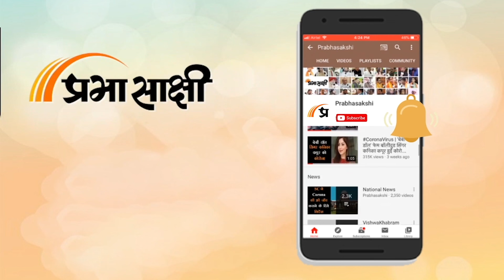Sohna Congress Candidate Rohtash Khatana को मिल रहा भारी समर्थन, सड़कों को पक्का कराना प्राथमिकता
Haryana Assembly Election के लिए 5 अक्टूबर को होने वाले विधानसभा चुनावों से पहले प्रचार गरमाता जा रहा है। Prabhasakshi Chunav Yatra की टीम ने आज Sohna Assembly Seat पर हो रहे प्रचार का जायजा लिया।